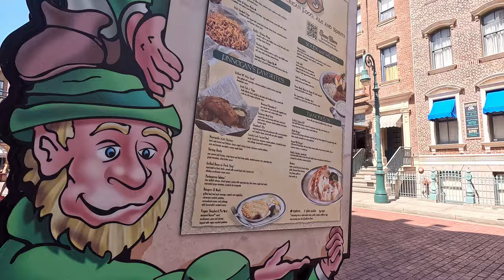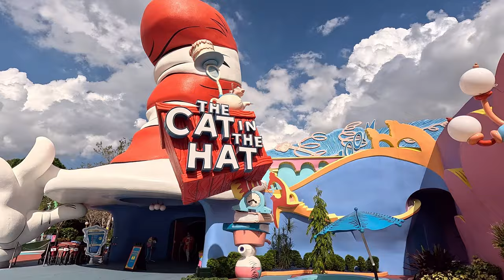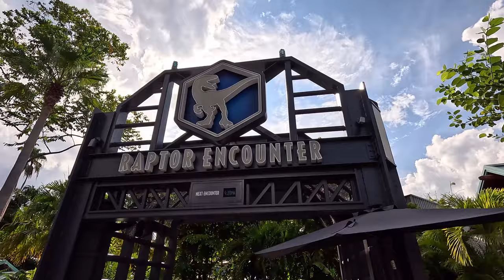Universal Studios Orlando! | 1st Time On Velocicoaster! | Finnegans! | Blue Meet-n-greet!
Join as we visit Universal Studios Orlando for a fun visit where Andrea conquers her fears and rides Velocicoaster for the very first time! See her reaction! We also have a meet-n-greet with Jurassic Park's Blue, and try new food at Finnegan's! A very fun-filled, quick visit to Universal Studios, come join us!